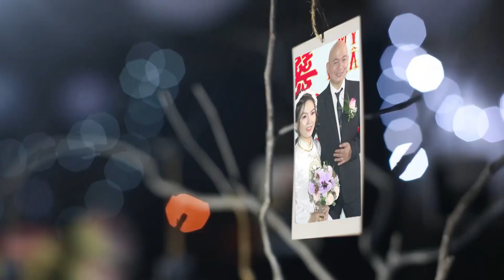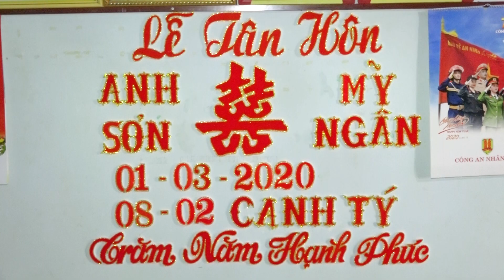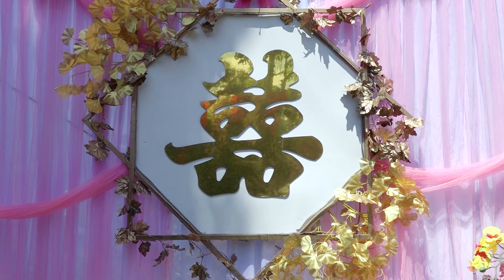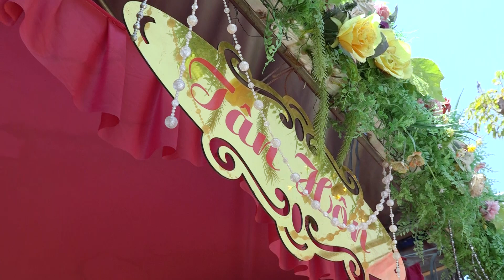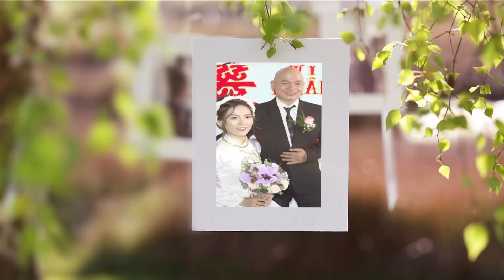son ngan 01-3